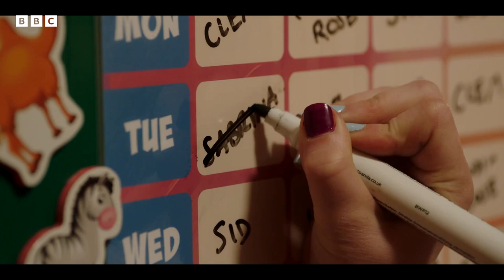The Dumping Ground - Meet Sabrina! 🦎 | CBBC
Meet one of the Dumping Ground's newest residents - Sabrina! If there was a title for most rebellious housemate - Sabrina would win! Whatever happens though, she will always have your back!

Series 10 of The Dumping ground is going to be EPIC! With 5 NEW characters to be introduced to the DG, how will the others react to their new housemates' arrival?

Growing up in a care home brings all sorts of tough challenges, but the kids at Ashdene Ridge know that if they stick together, they can get through anything life throws at them.

Watch the series so far, and brand new episodes of The Dumping Ground on CBBC & BBC iPlayer from Friday 30th September!